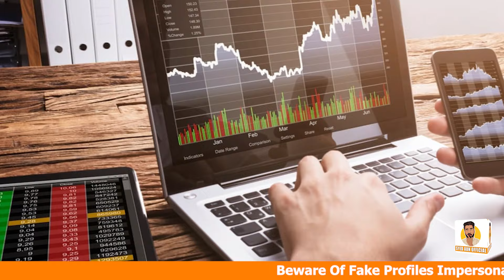🌍 Top Countries for Traders: Best Places to Live & Trade in 2024! 💸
Looking to relocate and find the perfect place to advance your trading career? In this video, we reveal the top countries that offer the best opportunities for traders in 2024! From favorable tax policies to vibrant financial hubs, discover which countries provide the ideal environment for successful trading and a high quality of life.